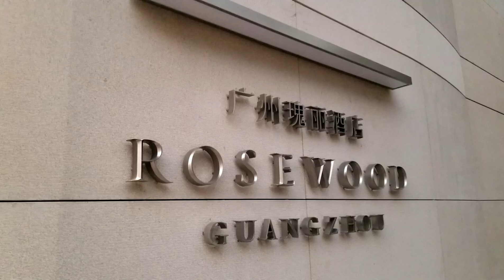ROSEWOOD Guangzhou 廣州瑰麗府邸